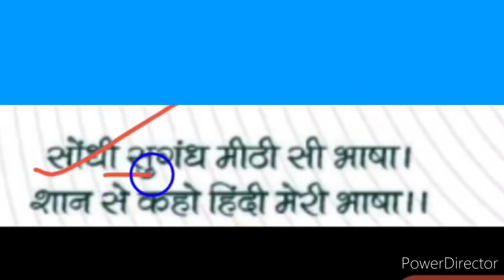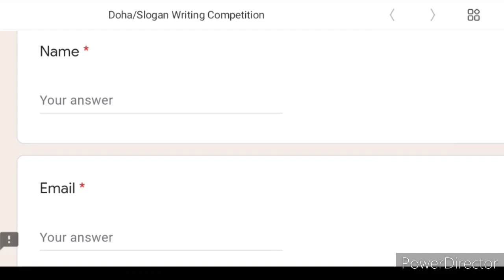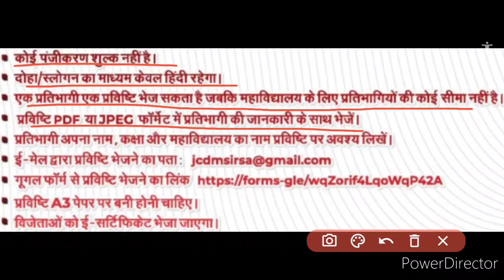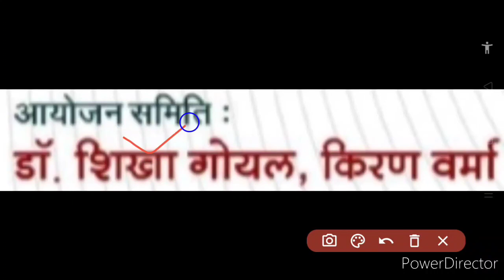Free राष्ट्र स्तर ऑनलाइन दोहा/स्लोगन लेखन प्रतियोगिता 2020 | Hindi Diwas | Cash Prizes 🤑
Free राष्ट्र स्तर ऑनलाइन दोहा/स्लोगन लेखन प्रतियोगिता 2020 | Hindi Diwas Competition

This video is the 2nd special competition video related to Hindi Diwas by Kavita Is Here, telling about a free online doha/slogan competition 2020, which gives you cash prizes 🤑 as well as e-certificate, so kindly watch this video fully and carefully from beginning to end..🙏🏻🌹❤️🔥